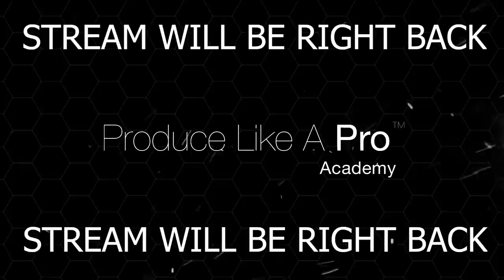LIVE Q&A with Marc Daniel Nelson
For more information or questions:
Marcdanielnelson.com

Marc Daniel Nelson is a Grammy and French Academy Award-nominated mixing engineer, music producer and creative director. He has been mixing, producing and managing creative content for over 20 years. His Music Credits include Fleetwood Mac, Colbie Caillat, Jason Mraz, Eric Burdon / Ben Harper, Francesca Battistelli, Robert Duvall, Ozomotli, Reik and more. As Protégé for both legendary producer / engineer Bill Schnee and Ken Caillat, Marc has carried the torch for impeccable quality sound and production. His film credits include Solo, Blade Runner 2049, The Vietnam War, Mulan, The Expanse, Wild Horses, Point Break, No Manches Frida, Fractured, Amanda, Father Figures, Ya, Ty, Vin, Vona and more. His creative management credits include executive producing the 13 episode PBS television series, creating and executive producing the national video campaign for Guitar Center and creative directing for Alcon Sleeping Giant, ArtistMax and Warner Chappell PM.